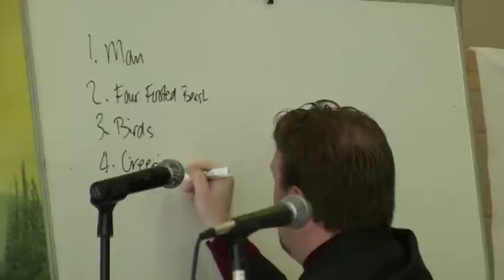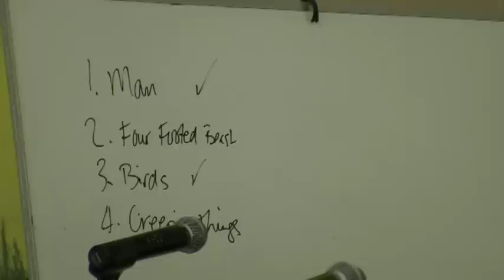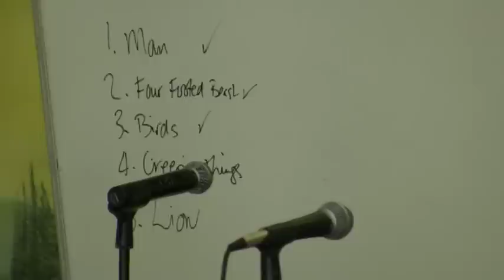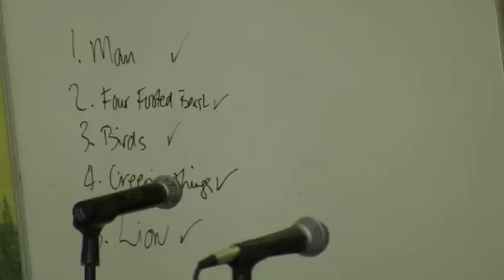Zane Newitt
Zane Newitt preaching-Guntersville Alabama Bible Conference-March 2012. Please visit Pastor Byron Wiggins' website for more sermons and information